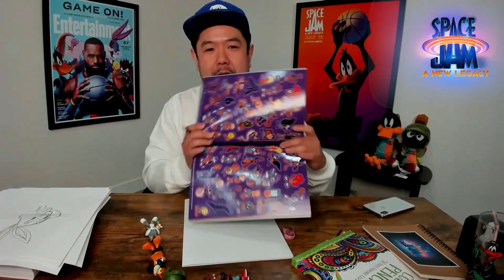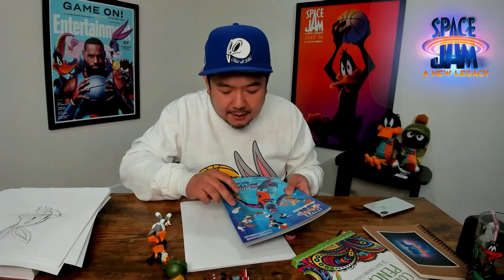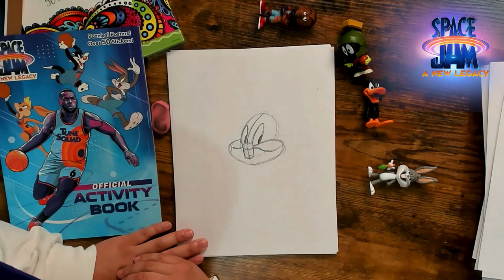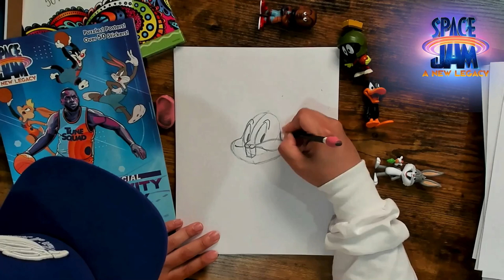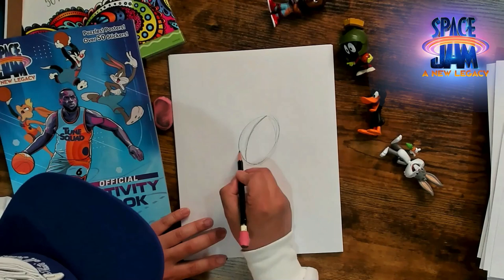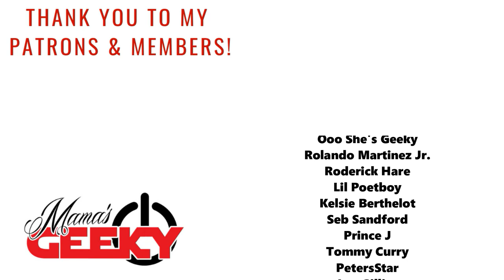How To Draw Bugs Bunny, Daffy Duck, & Marvin The Martian | Space Jam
To celebrate the upcoming release of Space Jam: A New Legacy I participated in a how to draw Looney Tunes lesson with Eric Bauza where I tried my hand at drawing Bugs Bunny, Daffy Duck, and Marvin the Martian. Eric is voicing Daffy Duck / Elmer Fudd / Marvin the Martian in Space Jam: A New Legacy!

Tessa Smith
Mama's Geeky